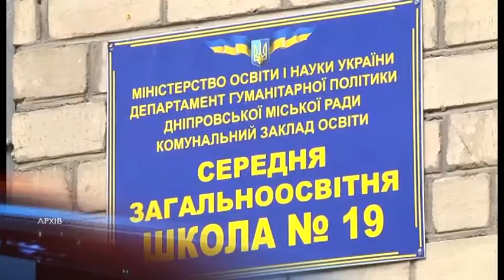Реорганізація шкіл до 2024 року - обов`язкова вимога закону про средню освіту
За 4 роки в Україні  вже не буде всім звичних шкіл. Їх замінять на ліцеї та гімназії. Це передбачає масшабна  реформа загальної середньої освіти. 130 ліцеїв мають запрацювати в області до 2024 року. 50 у Кривому Розі та Дніпрі, ще 80 по регіону.